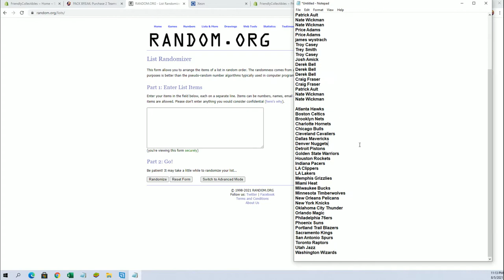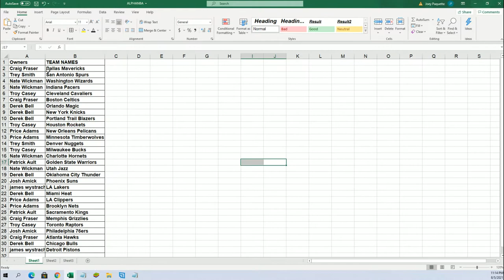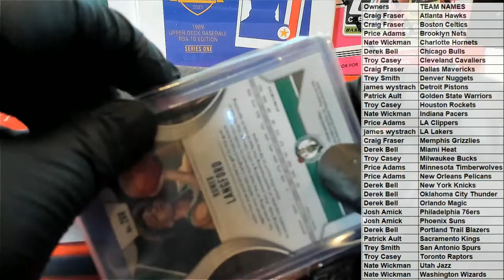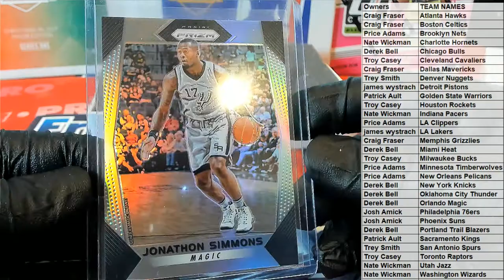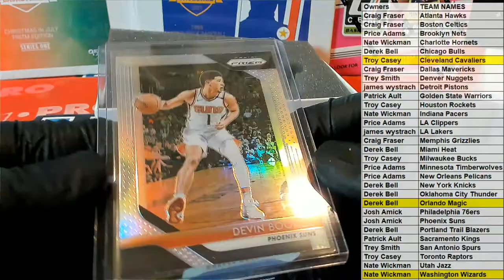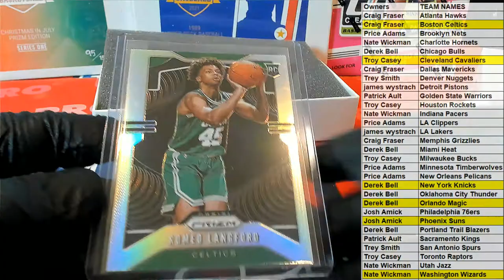202021 Hit Parade Basketball Prizm Silver Edition Hobby Box Series 1 ID 21HPSILVERED101